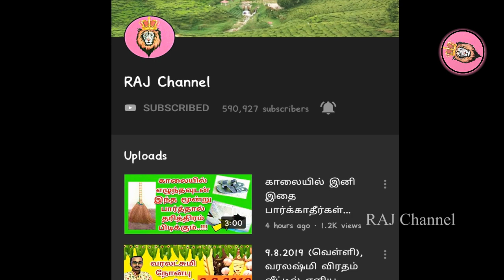ஆண்டியையும் அரசனாக்கும் குரு பெயர்ச்சி இதை செய்தால் உங்கள் தலையெழுத்தே மாறும்